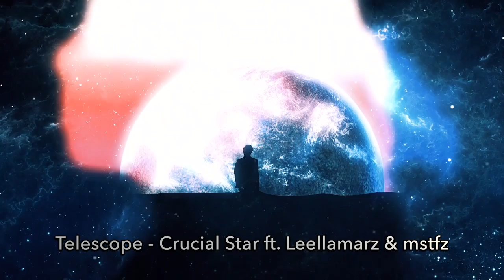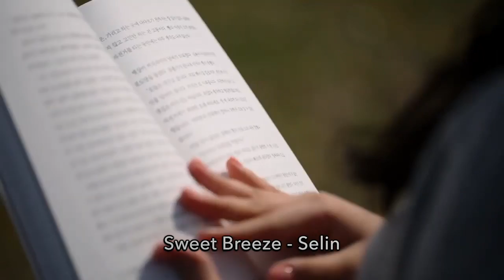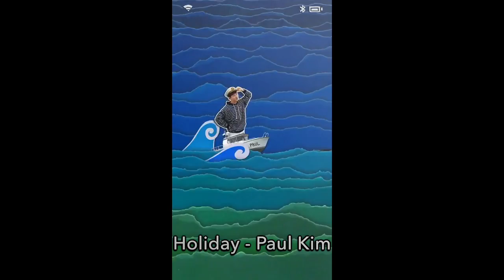NEW K POP SONGS (APRIL 2020 - WEEK 5)